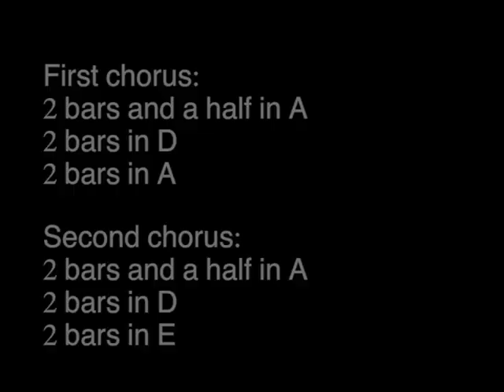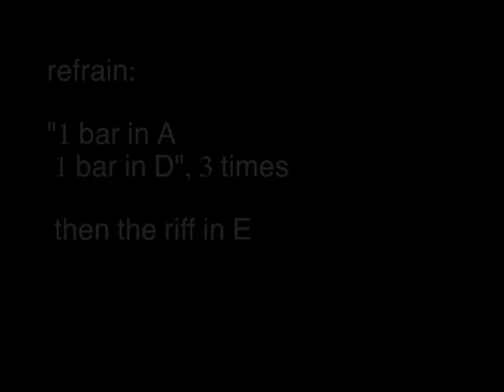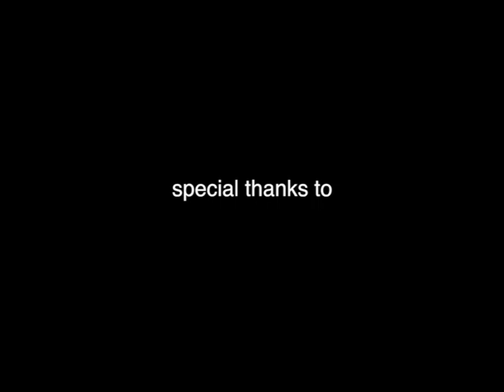revolution beatles No Head Guitar Lesson - tutorial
every part of the song played slowly and then at real speed.
chords and fills